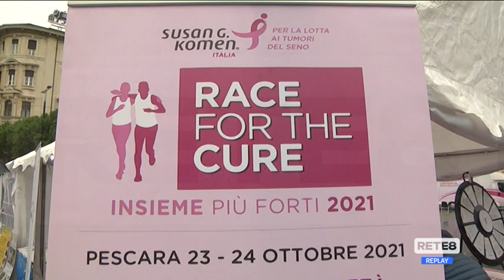Salute - A Pescara il villaggio Komen Italia